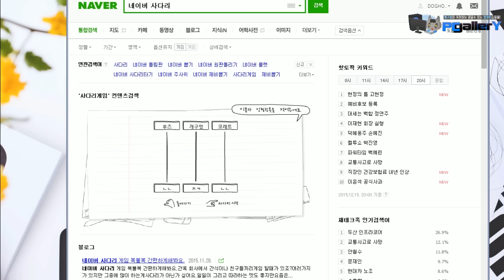[개구멍] 스타크래프트2 아케이드 (EP10)ㅣ피버 합방 살인피구, 낯선누군가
참가자 : 개구멍, 에렌, 코렛, 겜추남, 가그, 후즈